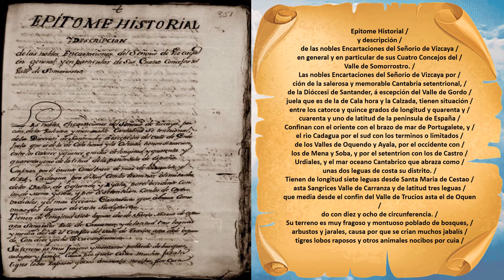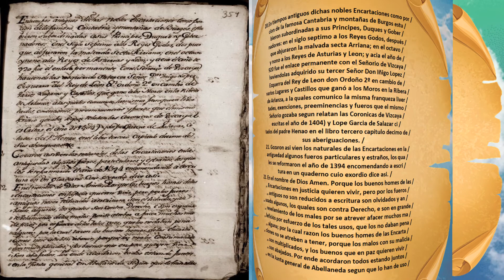HISTORIAL GEOGRÁFICO DE LAS ENCARTACIONES (2)